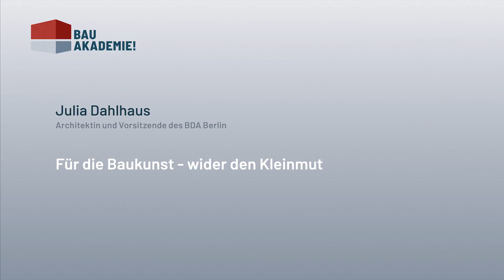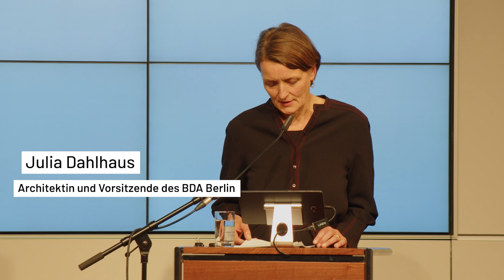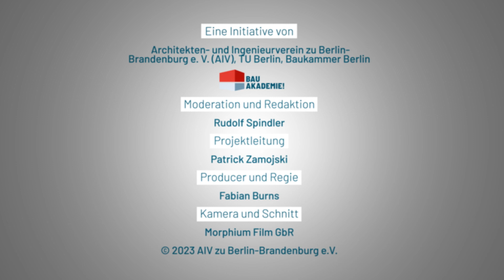Julia Dahlhaus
Architektin und Vorsitzende des BDA Berlin

"Für die Baukunst – wider den Kleinmut"

Die sechzig Jahre dauernde Diskussion um die Zukunft der Schinkelschen Bauakademie seit ihrem Abriss 1962 kommt langsam an ihr Ende. Im Frühjahr 2023 initiiert die Bundesstiftung Bauakademie einen Realisierungswettbewerb, der darüber entscheiden soll, wie das künftige Gebäude am Schinkelplatz in Berlins Mitte aussehen wird. Wichtigste Grundlage des Verfahrens ist ein Beschluss des Deutschen Bundestags zur „Wiederrichtung der von Karl Friedrich Schinkel erbauten Bauakademie“, der mit einer Finanzierungszusage von 62 Millionen Euro verbunden ist. Geht es nach dem Gründungsdirektor der Akademie und einem von ihm zur Vorbereitung des Wettbewerbs berufenen Thinktank soll ein „Reallabor“ bzw. ein „Demonstrationsprojekt für die Zukunft des Bauens“ geschaffen werden, klimagerecht und sozial nachhaltig. Angesichts dieser Vorstellungen, die an den „Innovator“ Schinkel anknüpfen, können Zweifel aufkommen, ob die Bundesstiftung ihren ursprünglichen Auftrag, Schinkels Meisterwerk neu entstehen zu lassen, erfüllen möchte.
Darüber hinaus stellen sich viele weitere Fragen, die anlässlich des Symposiums, veranstaltet vom AIV, der TU Berlin und der Baukammer Berlin, beantwortet werden sollten: Wie lässt sich der Bau Schinkels und seine herausragende Stellung in der Architektur- und Kunstgeschichte heute verstehen? In welchem städtebaulichen Dialog steht das neue Gebäude im Zentrum Berlins, mit Friedrichswerderscher Kirche, Altem Museum am Lustgarten oder dem Außenministerium in der Nachbarschaft? Ist eine Rekonstruktion der Bauakademie per se mit Stadtbildnostalgie verbunden – oder lassen sich aus dem Erbe des Baues auch Erkenntnisse für eine Erneuerung des Bauwesens im 21. Jahrhundert gewinnen? Brauchen wir am Schinkelplatz mit Blick auf die steigenden Anforderungen an Klimaschutz sowie Energie- und Ressourceneffizienz einen Demonstrationsbau oder lassen sich diese Anforderungen auch mit einer aus Ziegel rekonstruierten Bauakademie erreichen? Welche Vorfestlegungen müssen im Auslobungstext für den Wettbewerb getroffen werden, damit die die Ergebnisse der Architekten überhaupt vergleichbar sind?